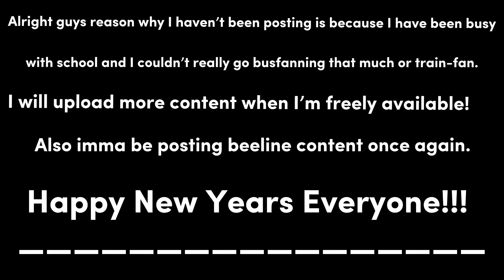Reasons why I haven’t been posting a lot…